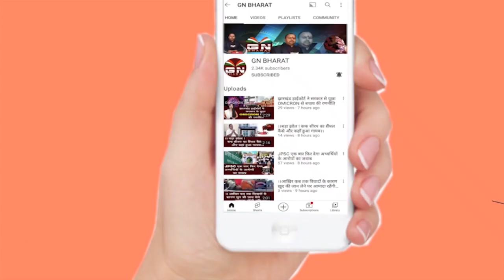सरयू राय ने बन्ना गुप्ता पर लगाया आरोप मंत्री बन्ना गुप्ता ने भी भिजवा दी मानहानि का नोटिस